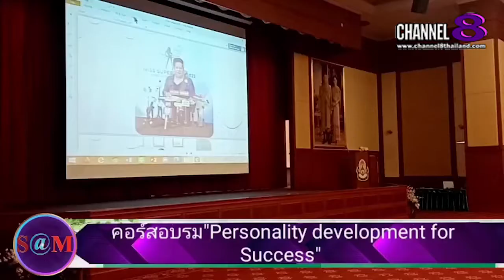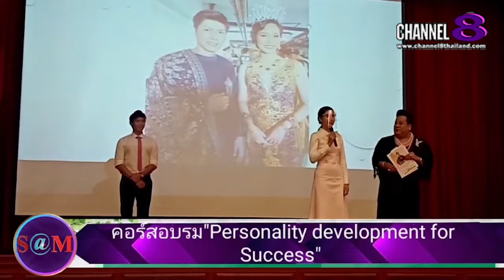TheSaMET!NEWS : น.ศ.คณะแพทย์ศาสตร์โรงพยาบาลพระมงกุฏเกล้าร่วมกล่าวในการอบรมครั้งนี้​